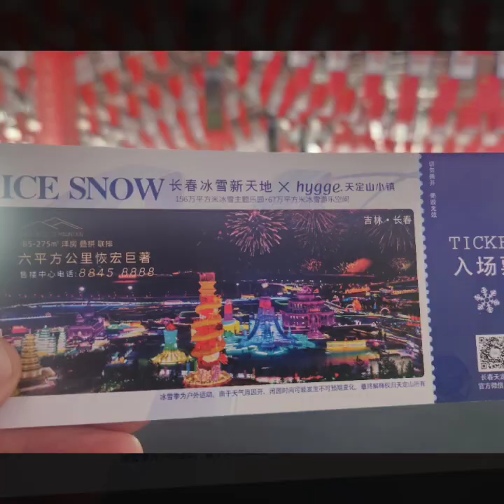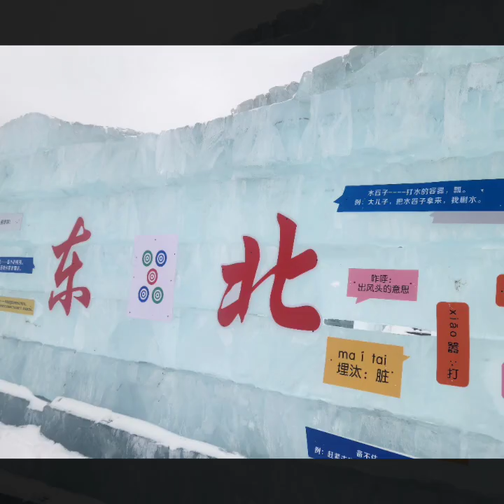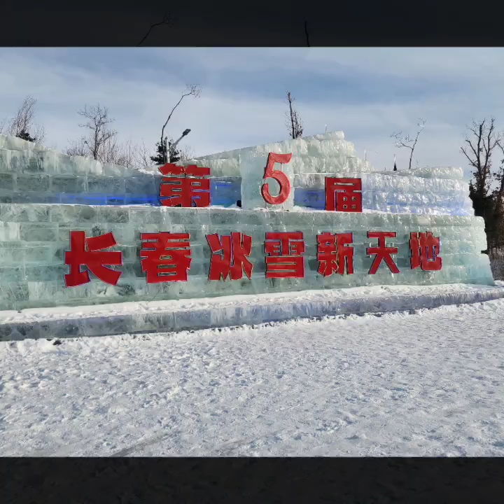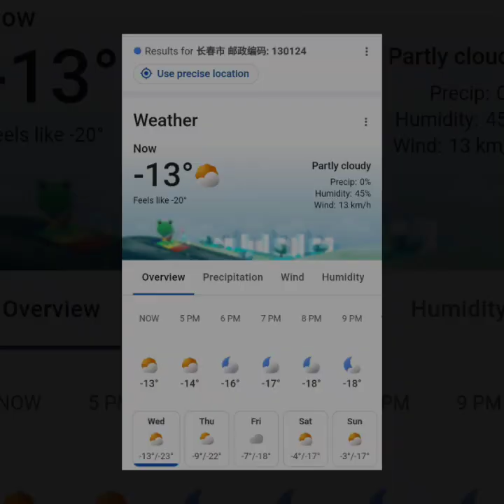Changchun Ice and Snow Xintiandi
Changchun Ice and Snow Xintiandi is one of the important components of Changchun Dingshan tourist resort town. With a grand opening in mid-to-late December every year, there are not only ice sculpture and snow sculpture exhibitions, but also rich activities and performances. In the coldest winter, you can also enjoy the irresistible enthusiasm of Changchun Ice and Snow New World.

The scenic area covers a total area of ​​1.56 million square meters. In late November every year, the ancient ice storage technology is used to construct the area ahead of schedule. More than 5,000 people and 300 large machines operate 24 hours a day. Through human wisdom, the limits of nature are broken through and it becomes a construction site. The ice and snow theme park with the shortest time and earliest lighting time. In the past four years, the scenic spot has built more than 600 independent viewing landscapes such as ice and snow sculptures, using 2.11 million cubic meters of ice and snow. It has received nearly 2 million tourists and set 3 world records, making it a popular powder snow resort in the North. reputation as an ice and snow tourism destination.

In the 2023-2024 snow season, the theme of the 5th Changchun Ice and Snow New World is "Ice and Snow Silk Road Dragon Age". It plans five major theme areas, 3 types of ice and snow performances, 670,000 square meters of ice and snow entertainment space, covering 5 major series, with a total of more than 30 ice and snow entertainment items. Project, build more than 60 children's ice slides of various types. Ice and snow mazes, ice drifts, ice chariots, ice tanks, ice popping, ice skating, ice sledges, etc. are designed to create an Oriental Disney on ice and snow, bringing you back to the fun childhood of playing with ice and snow and experiencing winter. The "heat" and "fun" are extraordinary.

The 5th Changchun Ice and Snow New World will launch two new amusement products, the 1,260-meter-long "Kilometer Aerial Snow Rafting" and the "Huaguoshan Water Curtain Cave"; in cooperation with the team of Guo Chunfang, the designer of the mascot "Xue Rongrong", The mascot's snowy face will melt into the scenic spot and meet the tourists with a new image; a large group of snow sculptures with the theme of "Ice and Snow Silk Road" will be integrated with the light and shadow show to make the traditional snow sculptures "move" and increase tourists' interaction Experience; everyone is looking forward to it. The passionate ice slide that has always held the world record will also appear again. This year, many curves have been added. I believe it will be more exciting and fun this year.

Bringing the warmth of winter to tourists is another highlight of Changchun Ice and Snow New World. The scenic spot has carefully built 18 "warming rooms" of nearly 20,000 square meters, with an average temperature of 22°C, allowing tourists to experience the perfect experience of ice and fire in the cold winter. In terms of catering, the scenic spot provides tourists with nearly 100 kinds of special delicacies with unique northern style. The ingredients are all distributed by Zhicheng Organic Agriculture Base, bringing tourists an organic, healthy and delicious experience.

Not only that, annual indoor and outdoor performing arts activities, including ice and snow parades, ice and snow performances, ice and snow disco, ice and snow fireworks shows, etc., bring visitors a rich park experience and festive atmosphere.

Changchun Ice and Snow New World is strategically located and has convenient transportation. It is only a 15-minute drive from Changchun city, a 15-minute drive from Changchun Longjia Airport, a 1-hour drive from Shenyang and Harbin high-speed rail, and the Northeast region is within a 3-hour high-speed rail drive. In December 2022, the Changchun Longjia International Airport Tourist Distribution Center will be opened, and the airport through train will be operational, providing convenient transportation guarantee for tourists from all over the country.

Changchun Ice and Snow New World has been open to tourists since 2019. Taking advantage of Jilin’s minus 12 degrees in winter and its unique ice and snow culture and topography, it has created an integrated ice and snow sightseeing, ice and snow amusement, ice and snow entertainment, ice and snow research, and ice and snow technology. The "Ice and Snow +" in-depth tour of the ice and snow theme park, where you can enjoy ice and snow sculptures, play in the ice and snow park, ski on golden powder snow, and stay in hot B&Bs, has become a new landmark for winter ice and snow tourism.